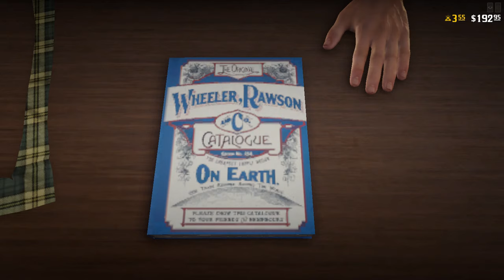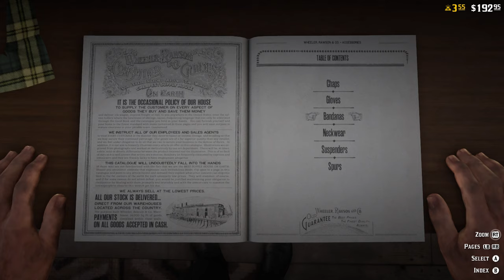Read Dead Online: What Happened?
Read Dead Redemption 2's online mode had so much potential. But is currently riddles with problems. Today we discuss what went wrong with the online mode and what Rockstar could do to help remedy the problems.

Xbox Club: Type in "TC Community" in the Xbox Clubs section